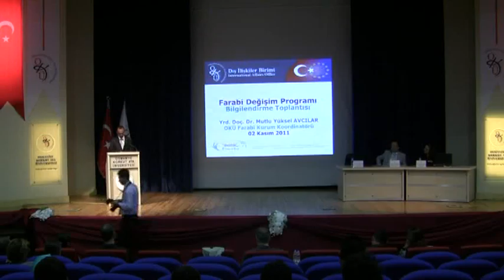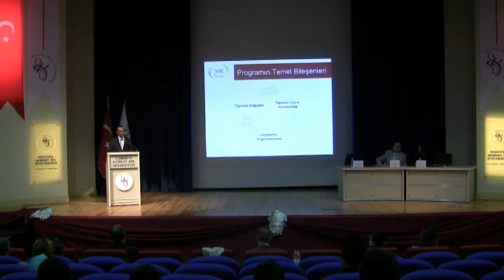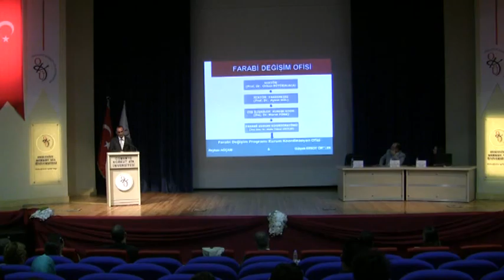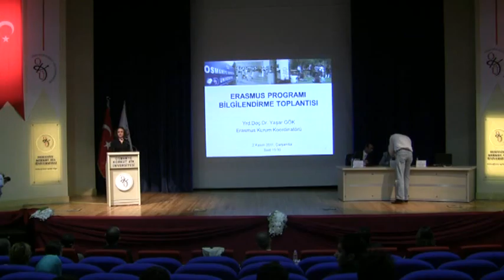Dış İlişkiler Oryantasyonu Bölüm 2